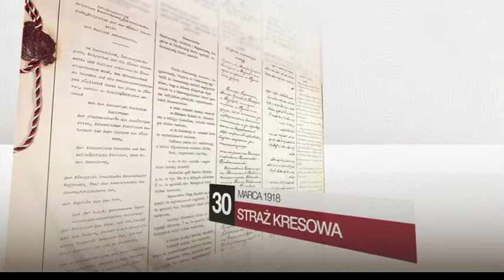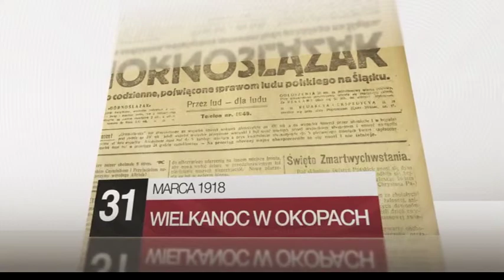Do Niepodleglej 26.03